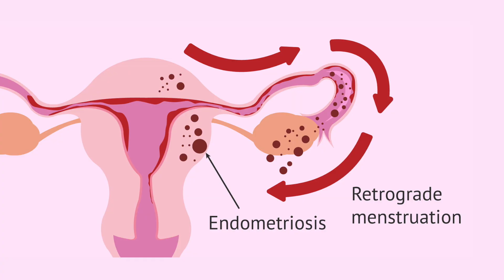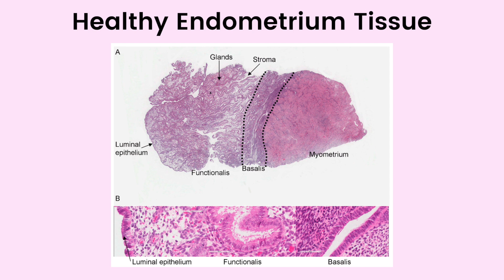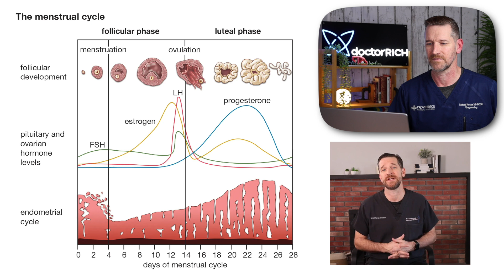Breaking Down The Latest Endometriosis Research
In this video, I take a look back at my previous discussion on endometriosis and build on it with the latest research, advancements, and surgical innovations. Medicine is always evolving, and new discoveries continue to enhance our understanding of this complex condition.

💡 What’s New in Endometriosis Research?
✅ Recent breakthroughs in treatment & surgery
✅ Advances in early diagnosis & detection
✅ New insights into the causes & management of endometriosis

This is an exciting time for endometriosis research, and I’m here to share the most up-to-date information with you. Whether you’re a patient, a medical professional, or just curious about the latest in robotic surgery, this video has something for you!